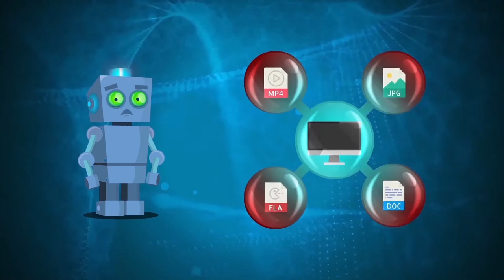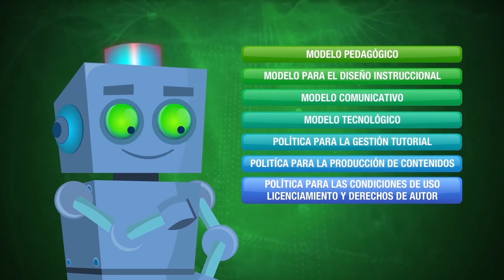¿Qué es la Unidad de Virtualización de la Universidad del Quindío?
El video presenta las funciones de la Unidad de Virtualización de la Universidad del Quindío